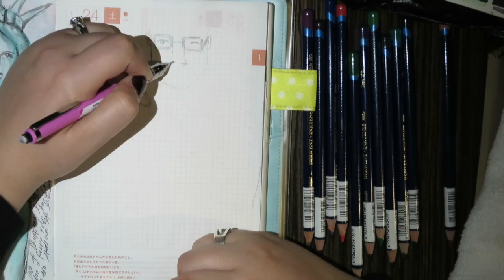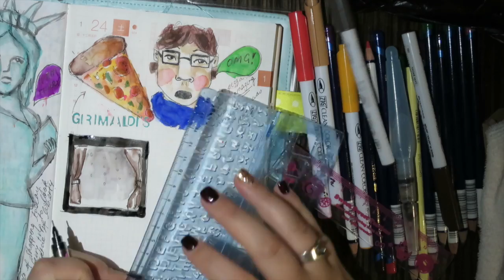Draw My Day Hobonichi a5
Another late upload, we had issues with our flights being cancelled because of the blizzard that's coming, so I was a touch too anxious to film.

Supplies Information!

Peerless Watercolour
Derwent Inktense pencils
Daiso Stencil -alphabet
Pentel aquash brush
uni pin fine line 0.1 0.2, and 0.3
Artline smooze ballpoint pen 1.0
Zigg Clean Colour real brush in various colours
Hobonichi cover is the melon dot in a5
Derwent Eraser.
Mechanical Pencil.
White Signo broad pen